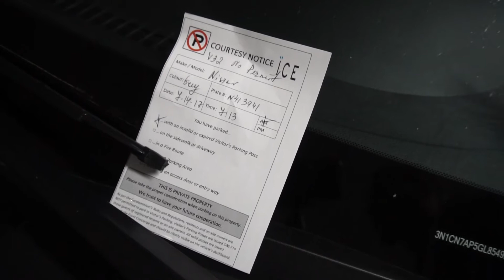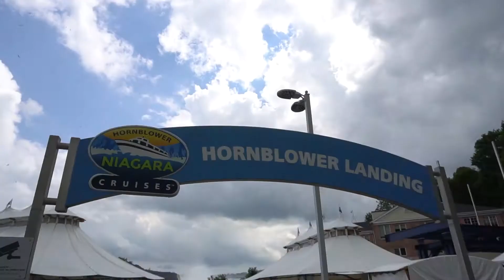VLOG 005 | NIAGARA FALLS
After my visit to Toronto, I had some time to take a 1.5 hour drive to the the Falls before I went back the States.. This is my first time visiting Niagara Falls, Canada and the experience was a beautiful thing to see !

Equipment

Nikon D610
Nikon AF-S FX NIKKOR 50mm f/1.8G
SONY A6300

Music